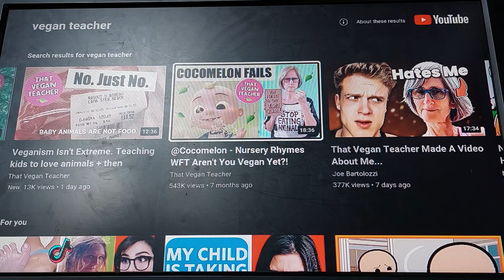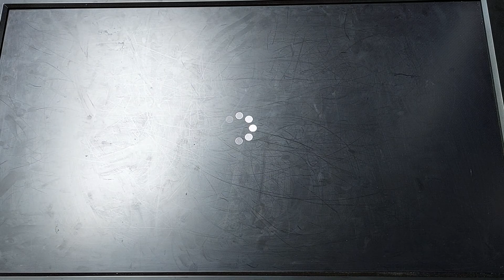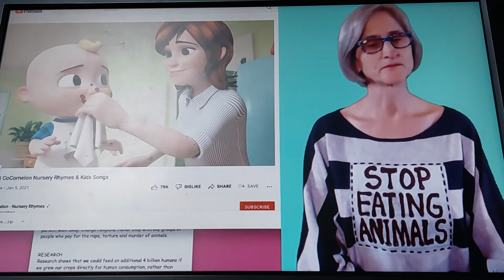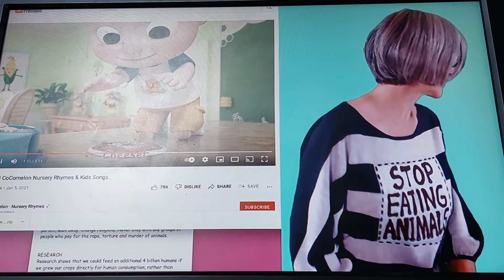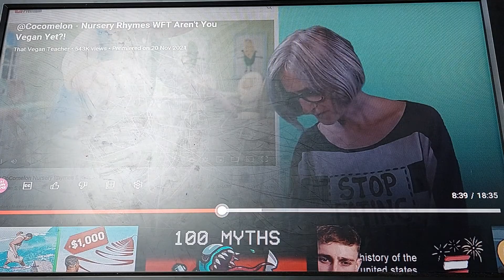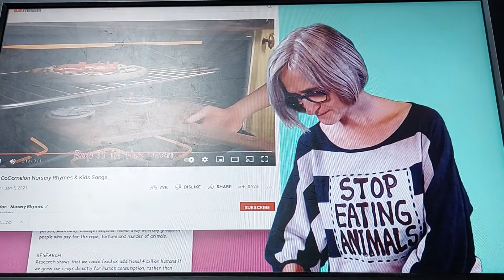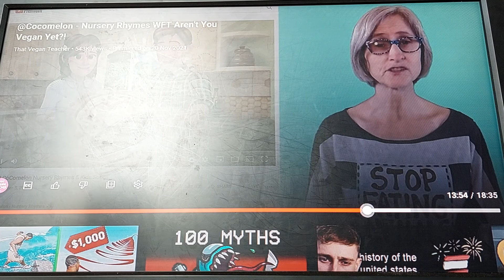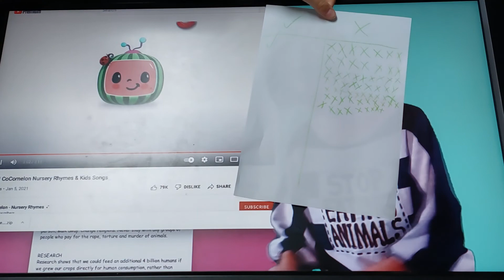that vegan teacher got 1 tick and 61 Xes for being annoying